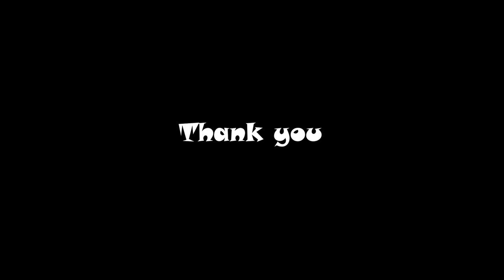วงAbana @ ตลาดทิพย์นิมิตร ณ.สมุทรปราการ